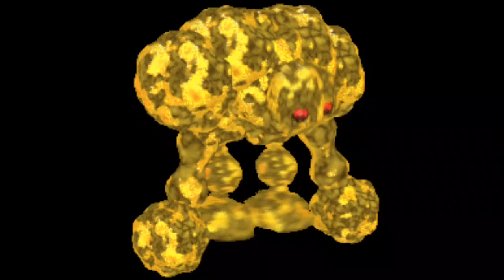FNaF World All Characters (Part 2)